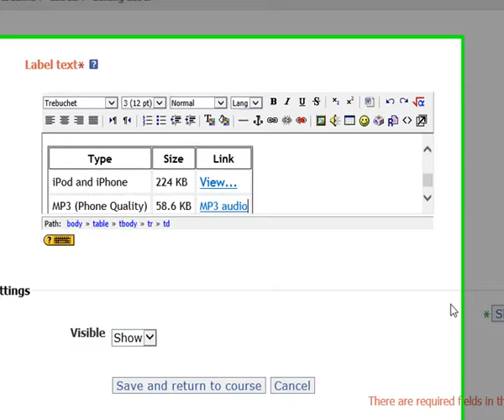Copying Video to week 16